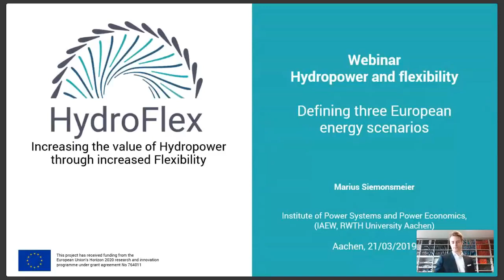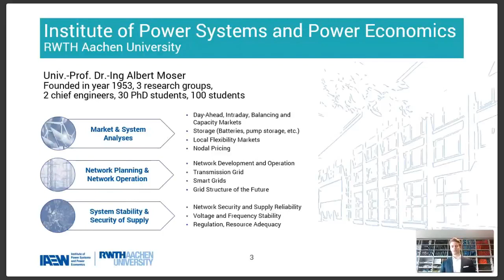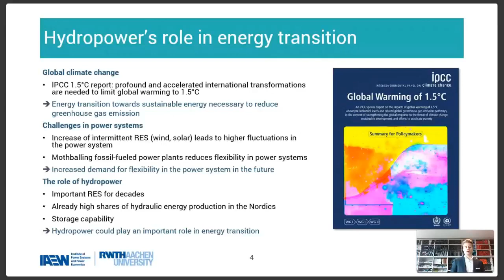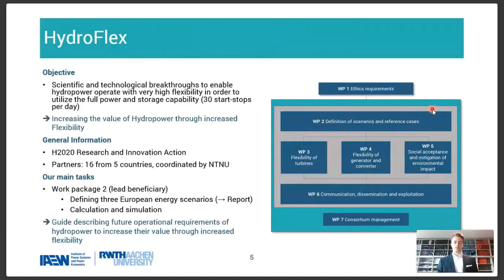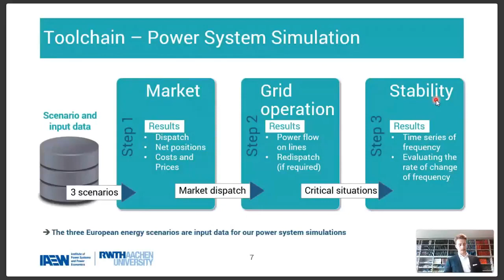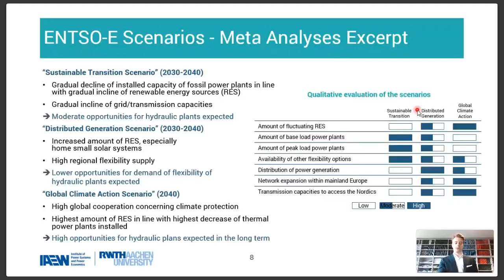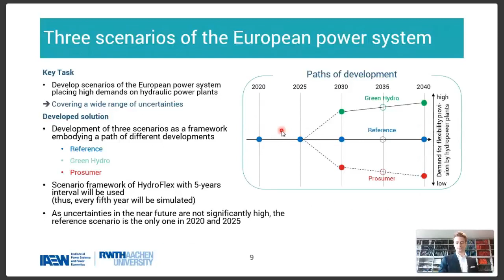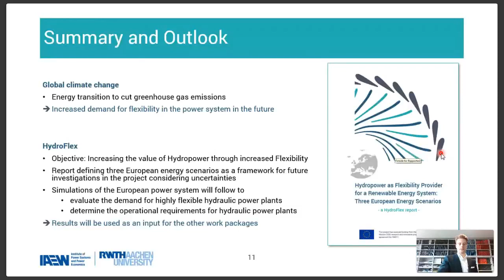Defining three European energy scenarios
The Institute of Power Systems and Power Economics at RWTH Aachen (Work Package 2 lead) has written a report (Siemonsmeier et al., 2018) representing three different future scenarios for the European energy system and the role of hydropower within them. In this Webinar Marius Siemonsmeier presents this report.